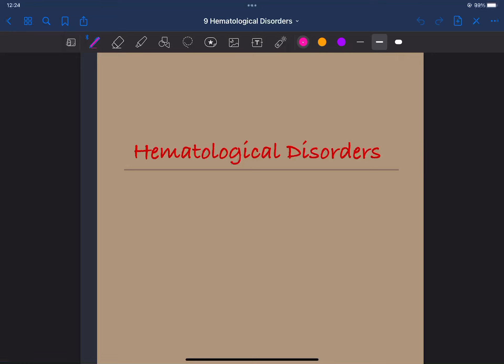8.1 Anemia and its Classification || Hematological Disorders